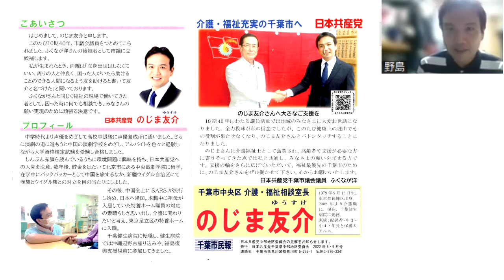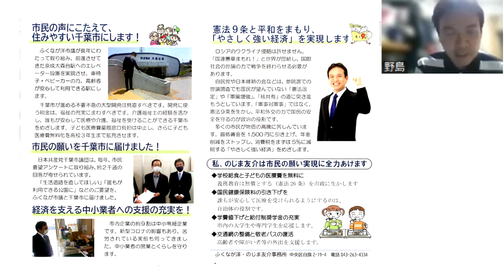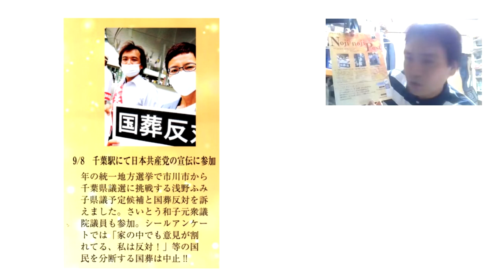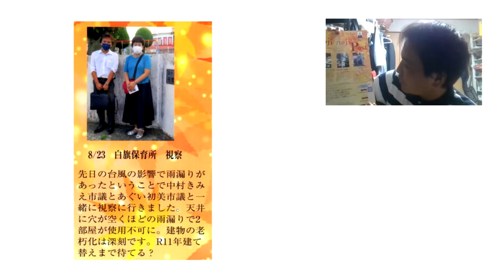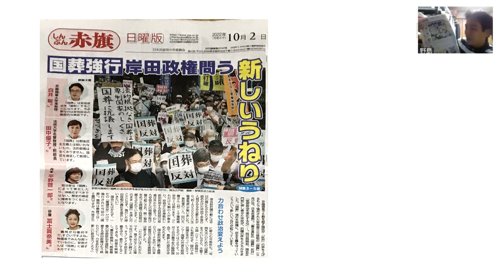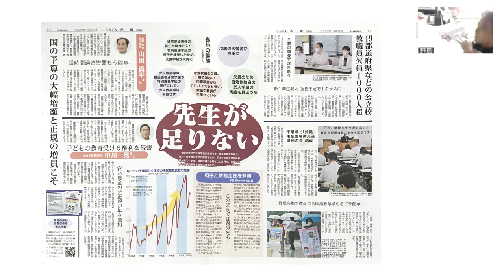のじま友介ＴＶ（第１回）のじま友介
ぜひご講読ください。
「しんぶん赤旗」日曜版（月額930円）
「しんぶん赤旗」日刊紙（月額3497円／学生割引・月額2200円）